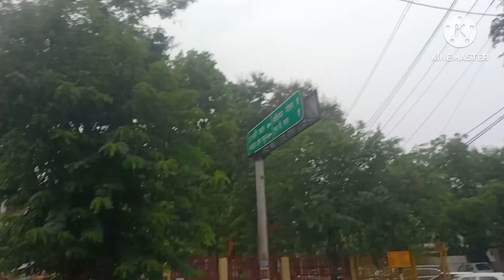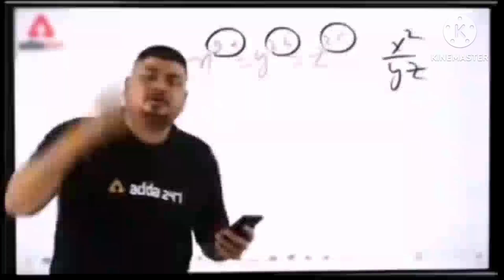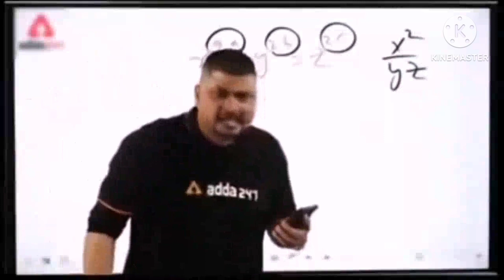aaj kafi dino baad bus me safar kiya 🚃